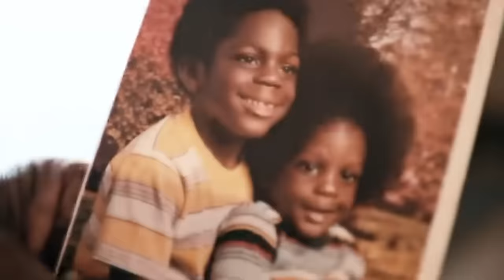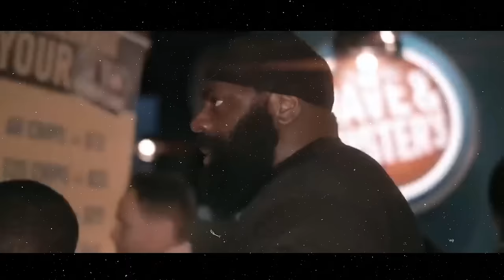The Tragic Life And Death Of Kimbo Slice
Dive deep into the remarkable yet heart-wrenching journey of the iconic Kimbo Slice. From his humble beginnings of backyard knockouts to meteoric rise in the MMA world, this video uncovers the raw emotions and compelling narrative behind the legend. Discover never-before-seen footage, intimate interviews, and poignant moments that paint a vivid portrait of the man behind the fighter. Explore the highs, the lows, and the untold struggles that shaped Kimbo's legacy. Join us as we pay homage to a true pioneer and honor his enduring impact on the sport.

tags(ignore)
Kimbo Slice vs Houston Alexander,
Knock Em Out, MMA Career, king of the web brawlers, elitexc, how good was Kimbo slice, the ultimate fighter, Kimbo Slice Michael Jai White, Tank Abbott, Kimbo Slicd UFC loss, Kimbo Slice Street Fights, Backyard Brawler, Kimbo slice death